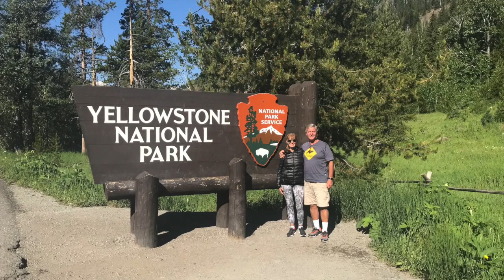Viaje al Far West dia 8